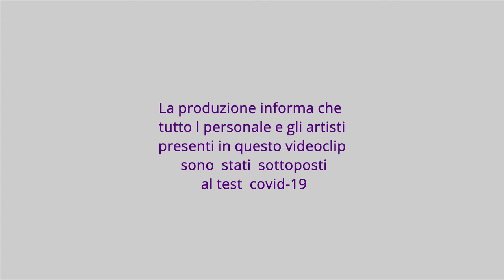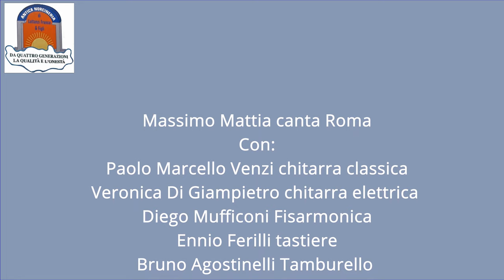LA SOCIETA' DEI MAGNACCIONI (Mattia Canta Roma)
La produzione informa che
tutto l personale e gli artisti
presenti in questo videoclip
 sono  stati  sottoposti
 al test  covid-19

La Societa' dei Magnaccioni
interpretata presso la Antica Salumeria Lattanzi
da  Massimo Mattia (canta Roma)
Con:
Paolo Marcello Venzi chitarra classica
Veronica Di Giampietro chitarra elettrica
Diego Mufficoni Fisarmonica
Ennio Ferilli tastiere
Bruno Agostinelli Tamburello

Si ringrazia il personale della
Antica Norcineria Lattanzi
per la partecipazione al videoclip
A cura di Aura Produzioni
Regia Riprese e Montaggio
Paolo Franceschini